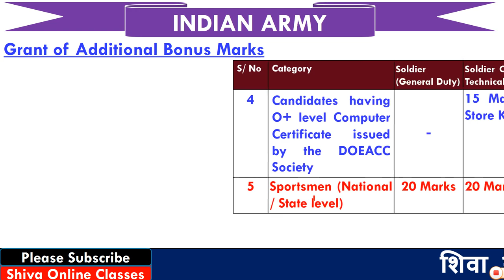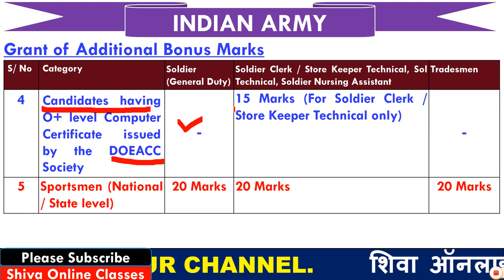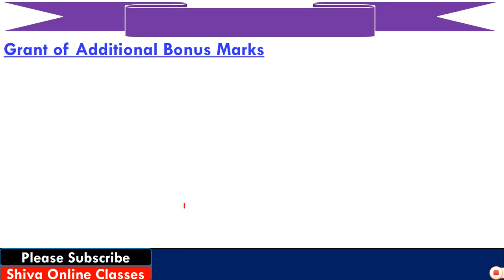NCC C Certificate Benefit in Army | Computer O level certificate benefit in Army | Join Indian Army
आर्मी की तैयारी के लिए हमारे टेलीग्राम चैनल से जुड़े।।।

1  हेलो दोस्तों आज की इस वीडियो में हम बात करने बाले है, ARMY की भर्ती के  बारे में  |

3. Link for download Detailed PDF पार्ट 1

6.   Follow us on :-

What is the physical test for Indian army?
What is the salary of Indian army?
What is the work of Army clerk?
What is the last age
qualification for indian army officer
indian army clerk height and age
how to join indian army for girls
What is the salary of Indian army soldier?
What do NCC cadets do?
What is the age limit to join NCC?
In which class we can join NCC?
Why should we choose you in NCC?
NCC C Certificate benefits in army
Army NCC relation
Army me NCC ka kya role hai
NCC for indian army
Army NCC wing